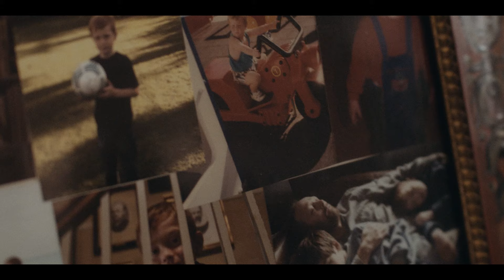DIE WEGE DES HERRN – 2. Staffel |Trailer Deutsch | Auf ARTHAUS+ verfügbar!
DIE WEGE DES HERRN – 2. Staffel auf ARTHAUS+ verfügbar

Die zweite Staffel der mehrfach ausgezeichneten dänischen Dramaserie von BORGEN-Schöpfer Adam Price mit Lars Mikkelsen.

►Mehr Infos zu DIE WEGE DES HERRN:

Eineinhalb Jahre nach Augusts Tod versucht die Familie Krogh, in den Alltag zurückzufinden. Während Johannes selbstzerstörerisch geworden ist und Elisabeth auf spirituelle Weise versucht Kontakt zu August aufzunehmen, erkennt Emilie allmählich, dass nur die Liebe sie befreien kann. Christian hingegen arbeitet mehr als je zuvor, doch ihn plagen starke Schuldgefühle wegen dem Tod seines Bruders.